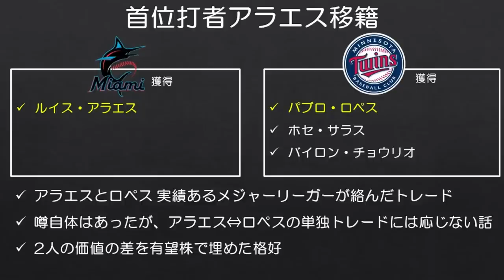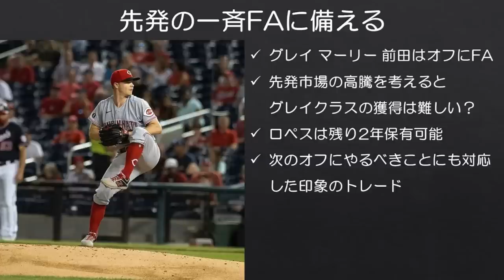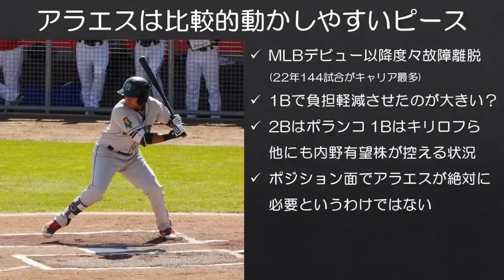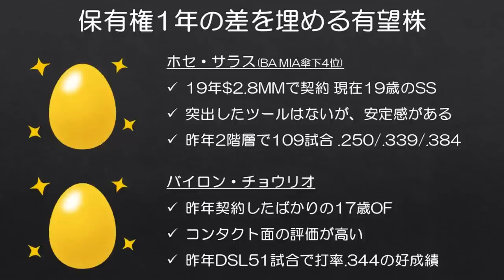【MLB】昨年の首位打者を極めて合理的な判断で放出する。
首位打者でもトレードになる。このあたりはMLBだなあと思いますね。